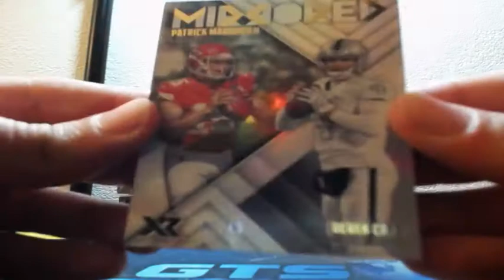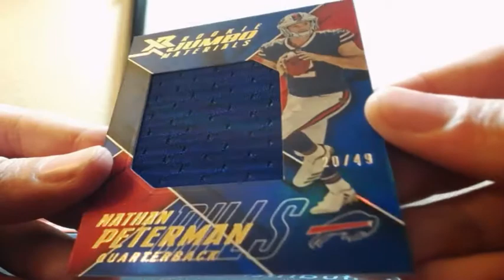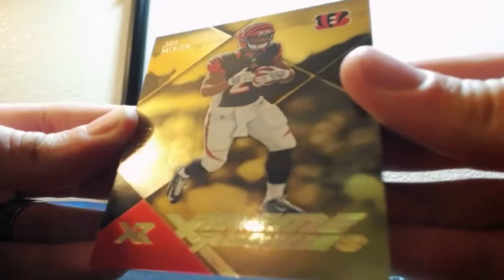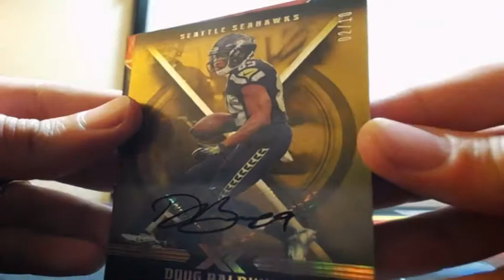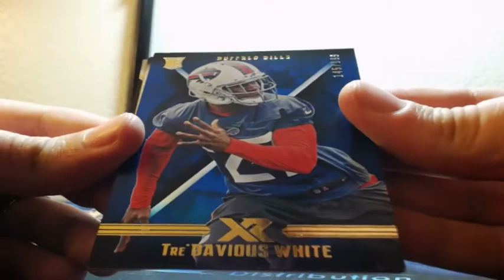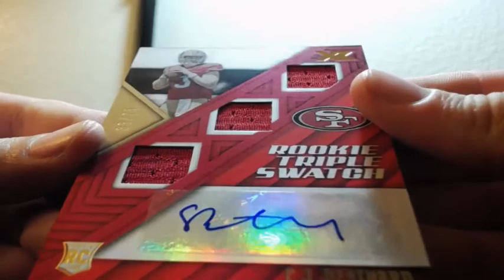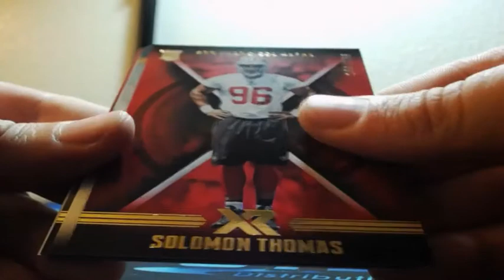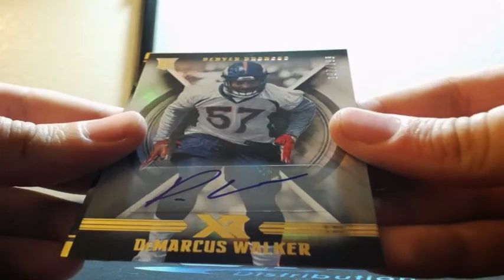2017 Panini XR Football 5 Box Break 1/3 Case Break 10-3-2017 (AMAZING TRIPLE SWATCH AUTO!!)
2017 Panini XR Football 5 Box Break 1/3 Case Break 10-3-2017 (AMAZING TRIPLE SWATCH AUTO!!)